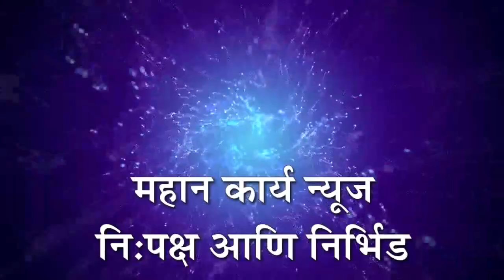वीज पुरवठा सुरळीत न केल्यास आंदोलन;सरकार विरोध संघर्ष,रस्त्यावर उतरू - आ. राजू कागे